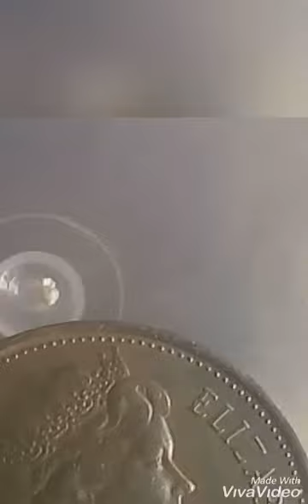1970 5 cent new pence Super rare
Elizabeth 11